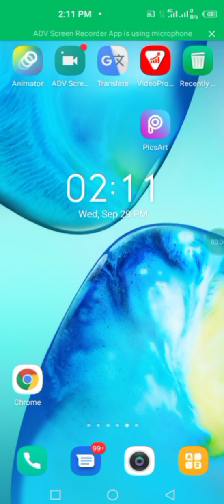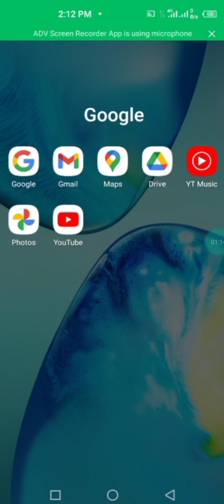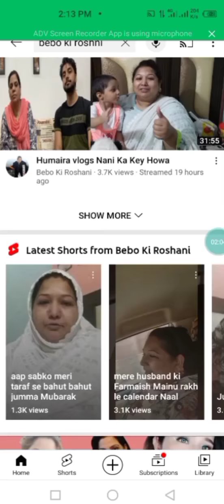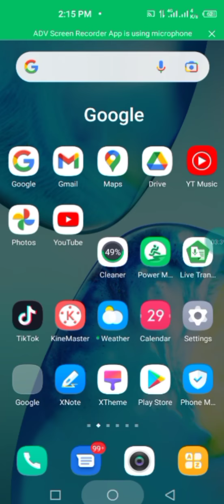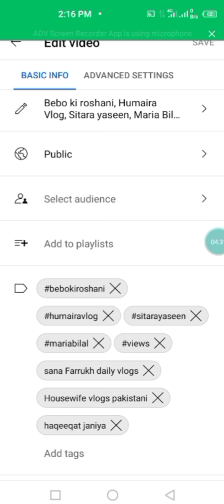Tips to grow your channel...👍🤫🧐Helpful to all small Youtubers...plz full watch if u want to viral👍